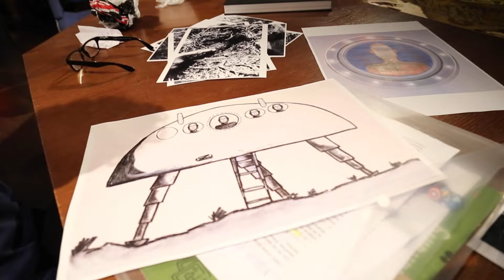Expediente Caravaca 20x02 - Avance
2 de marzo de 1981. Juan González Santos, funcionario del Ayuntamiento de Algeciras (Cádiz) circula por la N-340 en dirección a la barriada de Pelayo, a las afueras de Algeciras.

De pronto, observa unas extrañas luces a un lado de la carretera. De primeras, piensa que se trata de una ambulancia. Sin embargo, González detiene su vehículo atraído por el llamativo resplandor que emiten. Es entonces cuando observa un objeto resplandeciente con ventanas circulares en su parte delantera. Asimismo, observa la presencia de varios seres en el interior de la nave.

¿Qué ocurrió después? El investigador José Antonio Caravaca acude al plató de Cuarto Milenio para darnos todos los detalles de este caso clásico investigado en su día por el periodista Juan José Benítez.